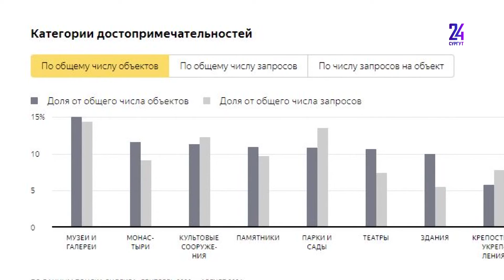О самых популярных достопримечательностях Тюменской области рассказали в Яндексе